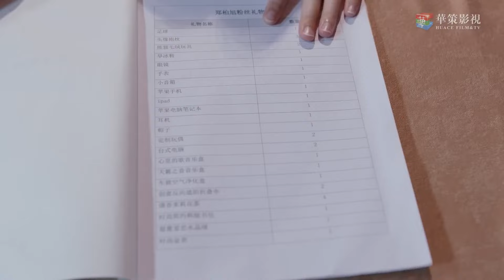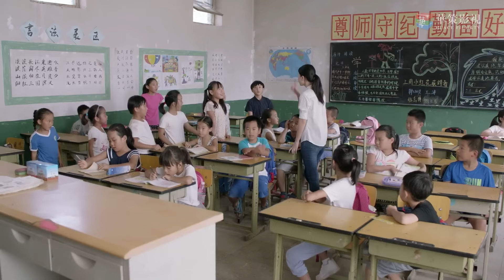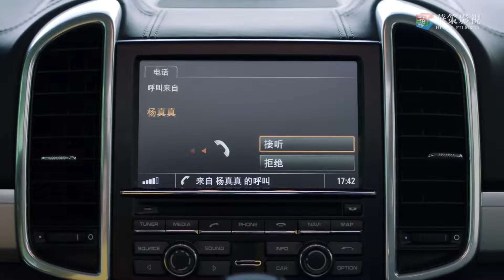【Full Movie】看到情敵挽著灰姑娘的手，霸總吃醋一把拉她到身邊宣示主權：她是我的！｜The Brightest Star In The Sky ｜夜空中最閃亮的星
劇名 | Drama name: 夜空中最閃亮的星 | The Brightest Star In The Sky